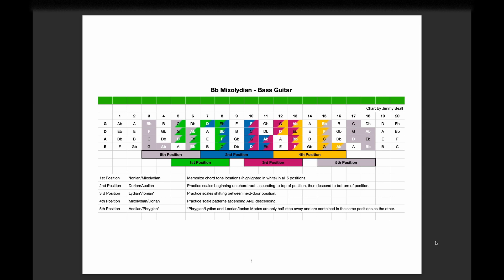Bb Mixolydian Scale Grid - 5 Position System for Bass Guitar | Free Download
A visual grid of the Bb Mixolydian scale and the associated Dominant 7th chord tones in the 5 positions for bass guitar. Download for free at: